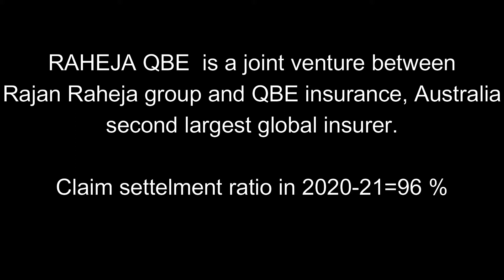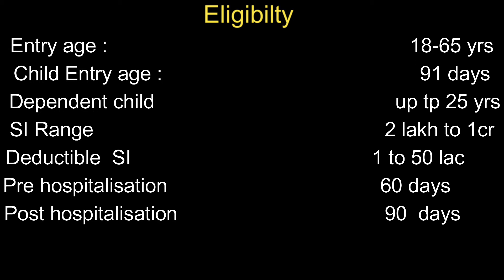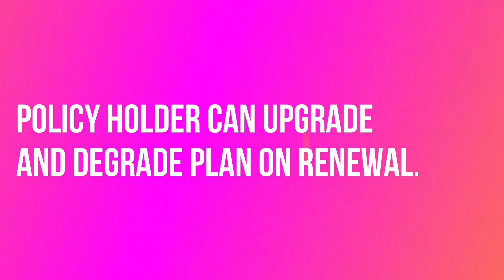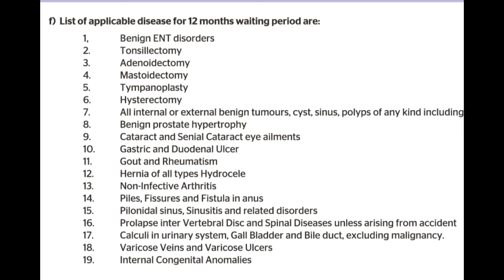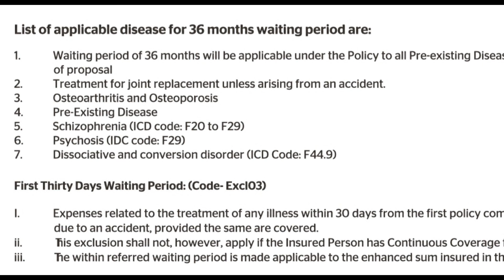Raheja QBE General Insurance QuBE Super Top up plan. Top Up plans vs Super Top up. .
Hello Everyone today we are sharing Raheja QBE General Insurance Company Super Top Up QuBE mediclaim insurance plan.

Top Up vs Super Top Up
Super Top up plans kya hote hai
Health Insurance benefits
Health Insurance ke fayde.
Mediclaim Insurance in Hindi.
Cashless mediclaim plan.
Cheap and bes tSuper Top Up health insurance
Good network hospitals mediclaim.

Before buying super top up we must take care some steps